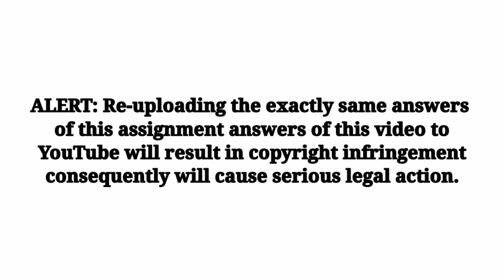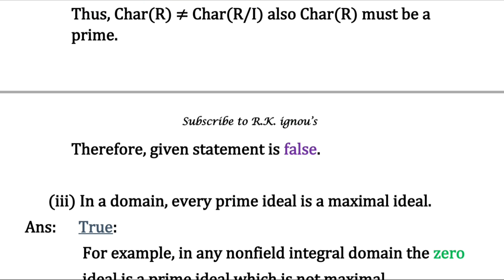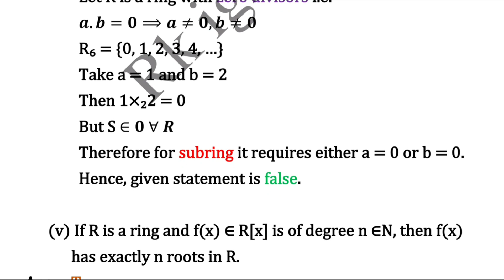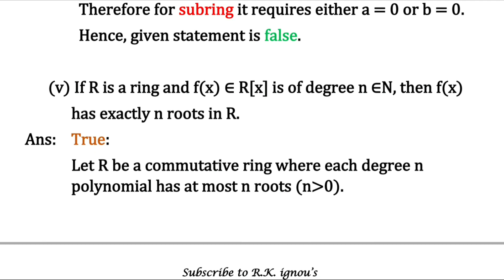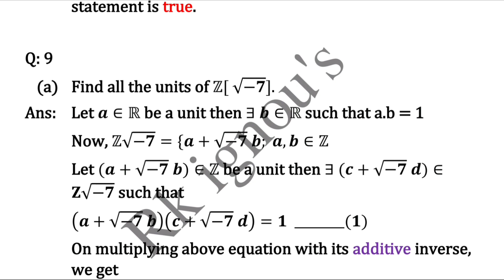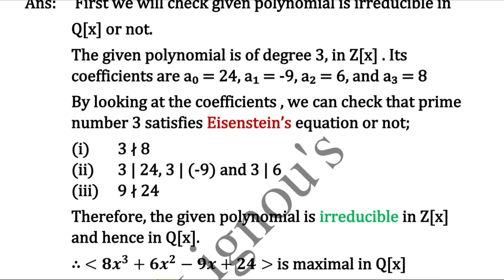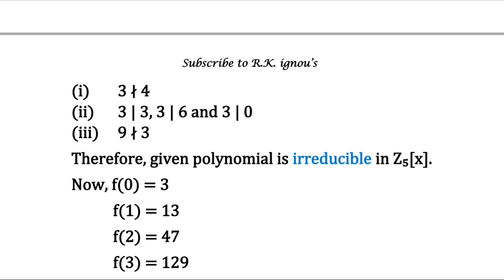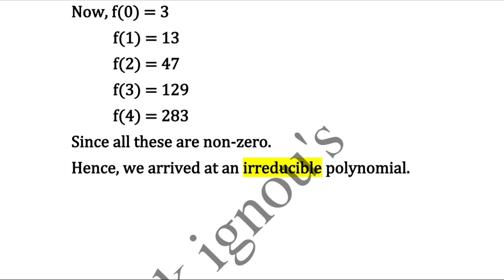Bmtc 134 solved assignment 2023 | bmtc 134 solved assignment 2023-24